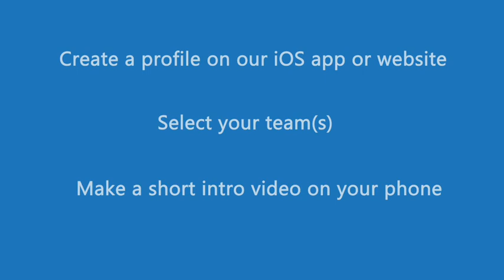Maryland Fan Show - Minnesota win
The Maryland Terrapins defeated the Minnesota Golden Gophers 63-49 on Saturday. Alex Murphy hosts the Maryland fan show.

Fan Show recorded on Zoom.

To host a fan show or appear as a fan on a fan show, simply create a profile on Fan Media’s iOS app or website, select your team(s) and make a short intro video on your phone. Show hosts, reporters, former players and super fans use our Get Verified feature and make an intro video. Our mobile newsroom staff will reach out.